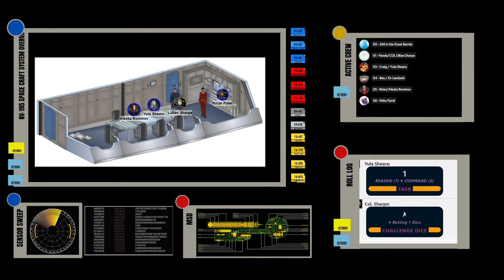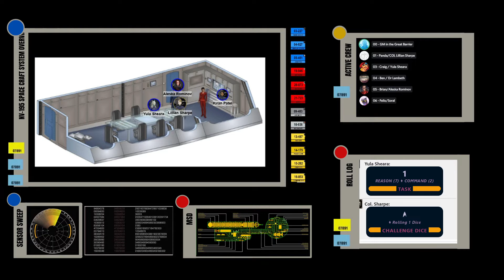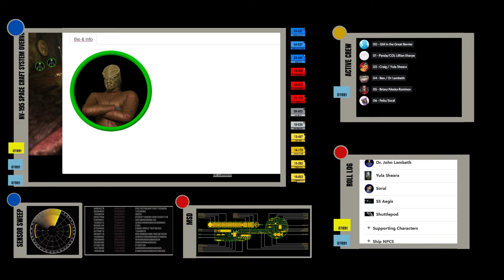Star Trek Adventures: Aegis --- "Boom and Bust, Part Four."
Soral seeks the help of a Vulcan martial artist; the crew shuffles through papers.

For live streams, check out on Saturdays at 1PM EST/6PM GMT.